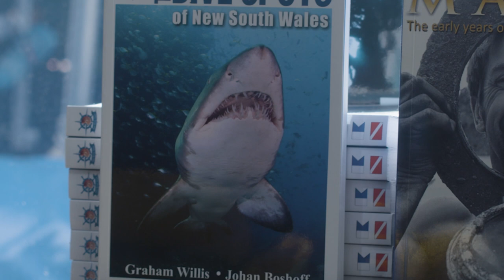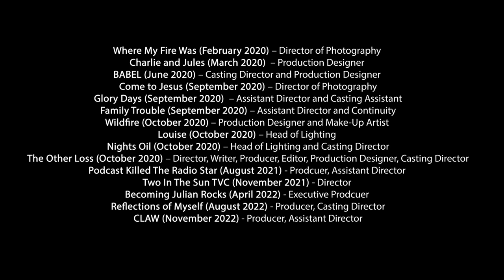Hayley Johnson Showreel 2022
This is my showreel for 2022, showcasing some of the work I have been apart of over the last year 3 years. Enjoy!

Academy of Film Theatre and Television
SAE Creative Media Institute Byron Bay